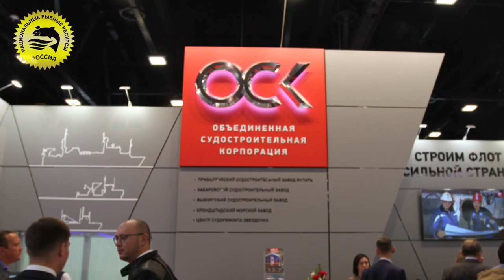III Международный рыбопромышленный форум 2019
В Санкт-Петербурге 12 июля завершился III Международный рыбопромышленный форум и Выставка рыбной индустрии, морепродуктов и технологий. Мероприятие объединило представителей 38 стран мира и 30 регионов России – ведущих представителей бизнеса, рыбопромышленных и рыбохозяйственных организаций, предприятий смежных отраслей, руководителей министерств и ведомств, науки и общественных объединений.